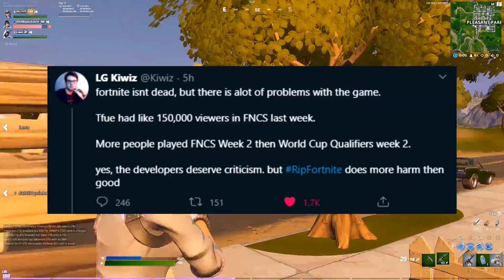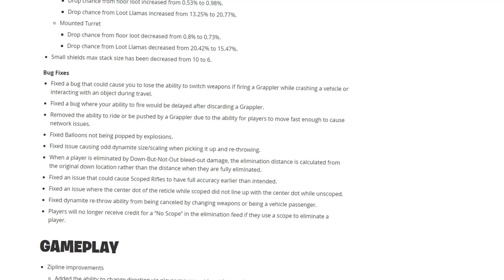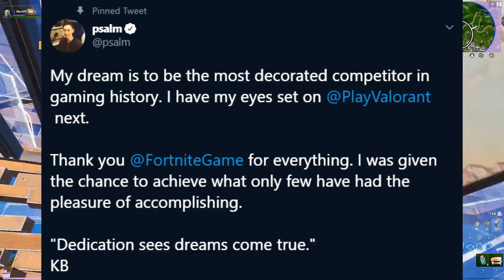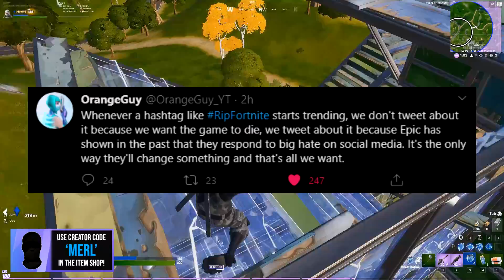Fortnite, It's Time to Listen!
Twitter EXPLODED after RipFortnite took over globally. Was this all just a big trend people hopped on, or is this being used as a wakeup call for Epic Games? Today We talk about why people are so stressed with Fortnite lately, and What NEEDS to be done. Where it all went wrong for Fortnite.